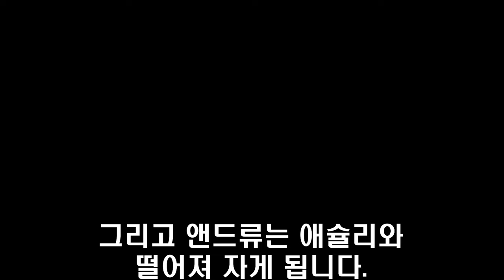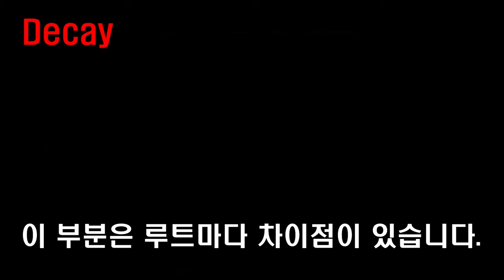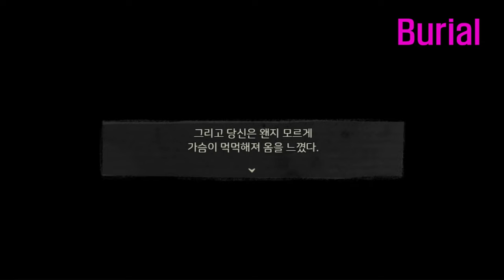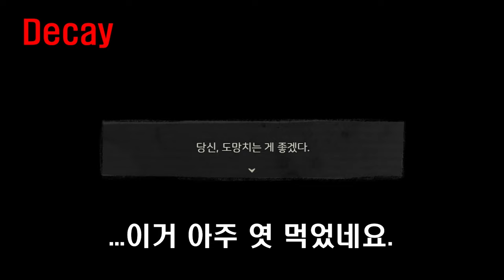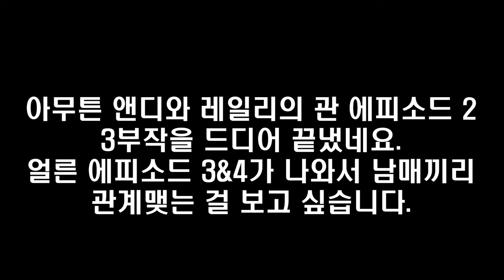앤디와 레일리의 관 2 스토리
앤레관 스토리 2 총집합본입니다.